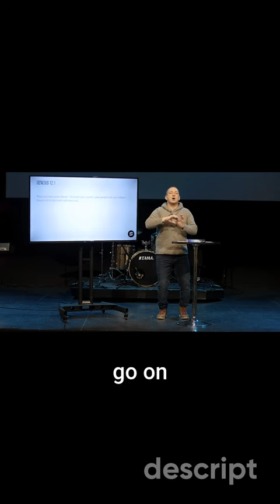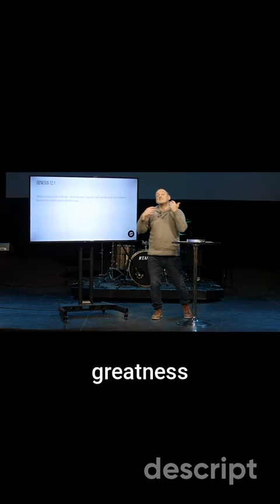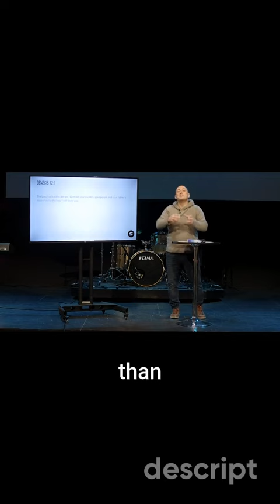The secret to living a meaningful life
This is a video about "The secret to living a meaningful life".